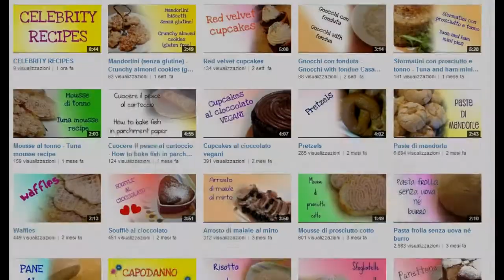Casano8a Trailer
Vieni a scoprire il mio canale CASANO8A. Troverai tantissime video ricette, curiosità e rubriche dedicate alla cucina!